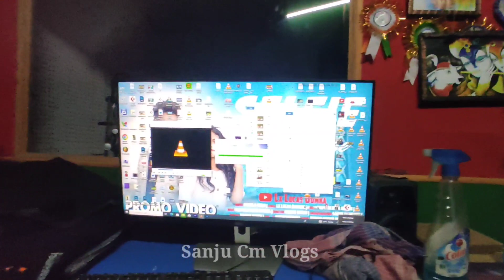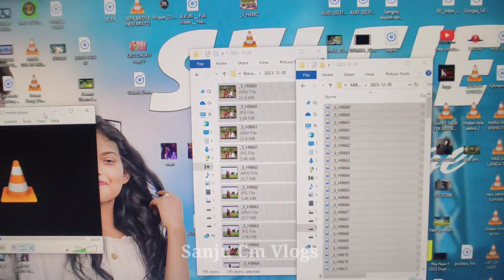SEDAY GATI SHOOTING VLOG VIDEO || DHONI MURMU & MIRU HANSDA || NEW SANTALI SOHRAI VIDEO 2024.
Hey guys welcome to my vlog,

Johar Ge Boeha Misra Ko inak Sanju Cm vlogs YouTube channel re.

New santhali full video
new Santhali full song
full video
new santali video
new Santhali album 2024
piya bahu
santali full video
new  video
sentu santhal official
dear anita
dear anita ka video
anand Hembram
anand Hembram ka song
sentu murmu
misil ka video